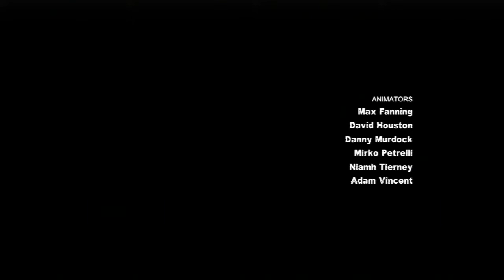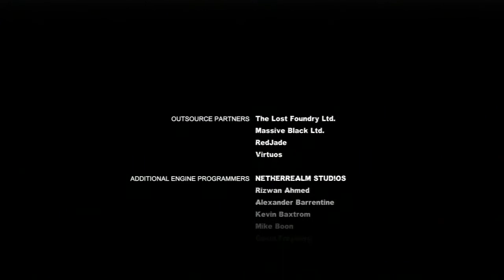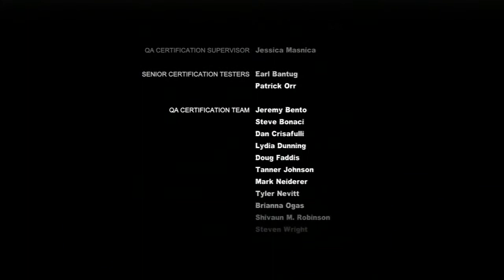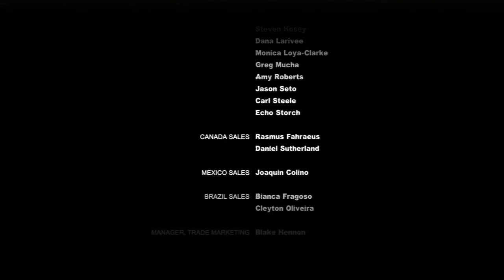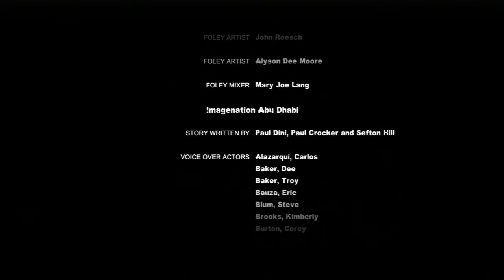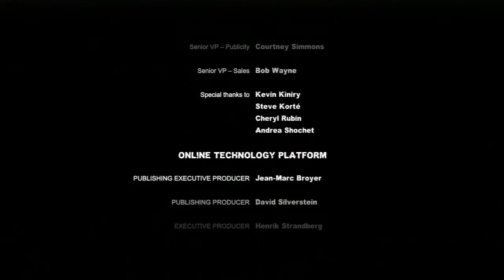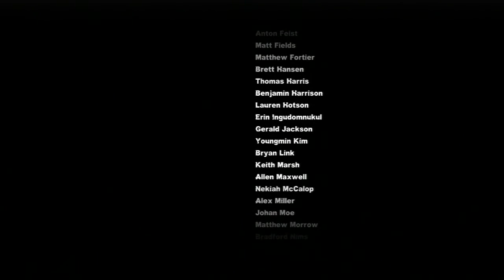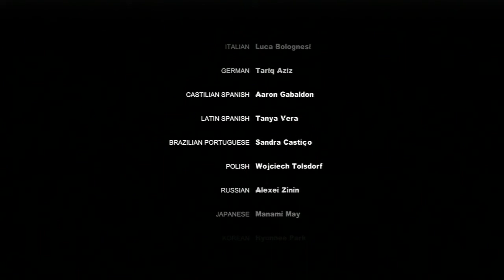Batman: Arkham City W/Commentary Part 20 (Final) - Joker's Last Laugh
Adolfo, Jalen, and Ricky join me for a live streamed playthrough of Arkham City in celebration of 200 subs and the upcoming release of Arkham Origins.